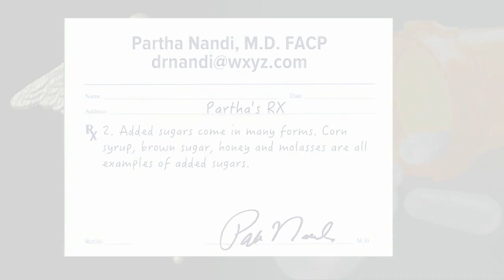Added sugar means added risk for your heart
Researchers studied data collected over many years starting in 1988 through 2010. While looking at people’s eating habits, they not only found a strong link between sugar and heart disease but also discovered many American adults eat more sugar than what is recommended for a healthy diet.   According to the study, you can raise your risk of death from heart disease if your daily added sugar calories make up more than 15 percent. That’s roughly 300 calories if you’re on a 2,000 calories-a-day diet.  And to put that number into perspective, drinking one 20 oz sugary drink can easily put you over this limit.  We expect to find added sugars in candy, cakes and cookies. But it’s also added to many packaged foods like soups, frankfurters, salad dressings, ketchup and whole grain bread. To help you cut back on added-sugars, here are my prescriptions: